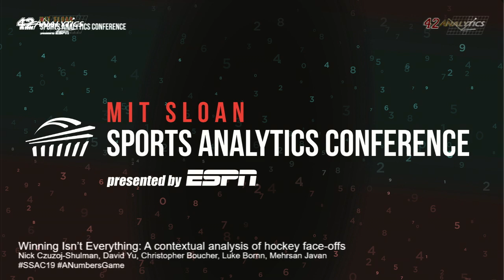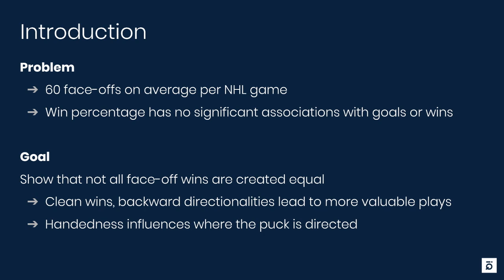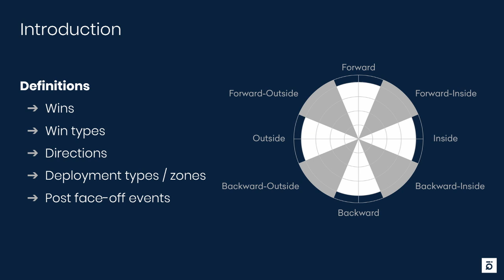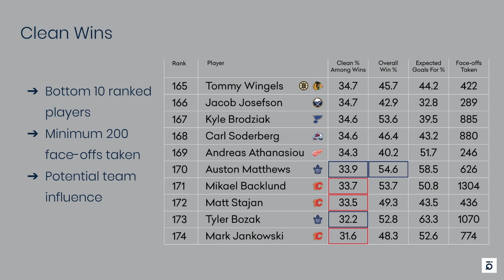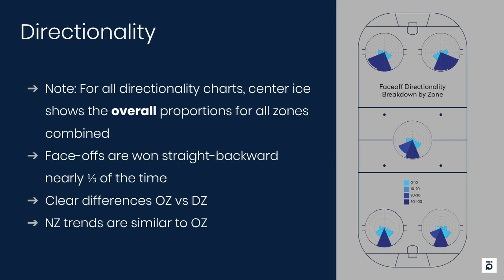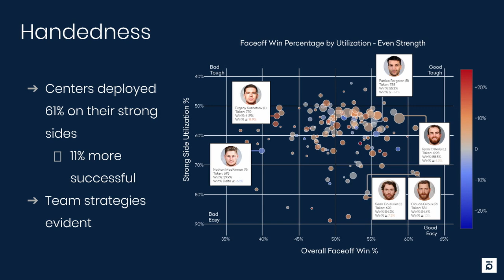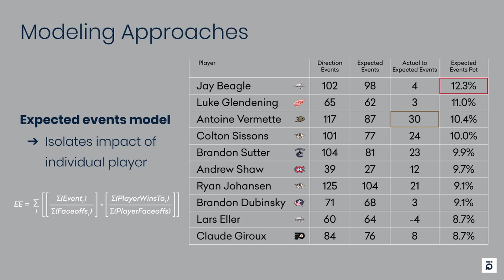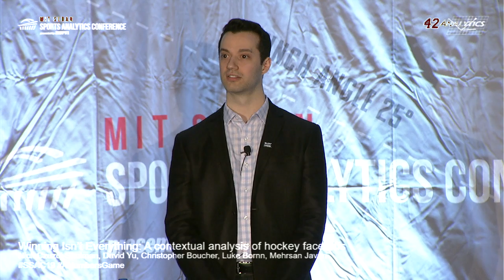SSAC19: Winning Isn't Everything: A contextual analysis of hockey face-offs